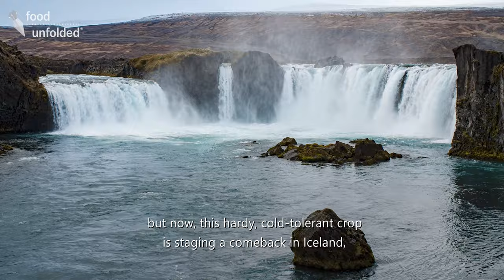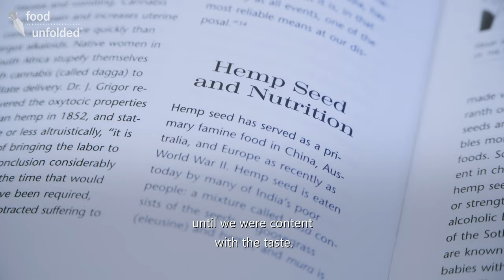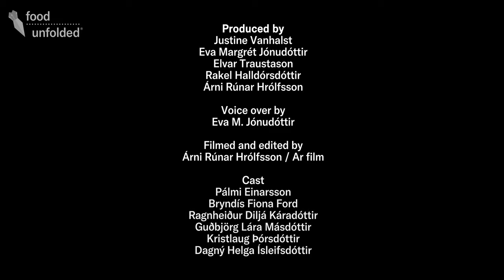The Sustainability of Hemp | Food & Other Uses In Iceland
Industrial hemp has been mistakenly associated with the drug marijuana, but the two are different variations of the same species - industrial hemp has no drug effects. This multi-purpose crop can be used in many different ways. Discover the sustainability of hemp and its different uses in Iceland - including hemp as a food.